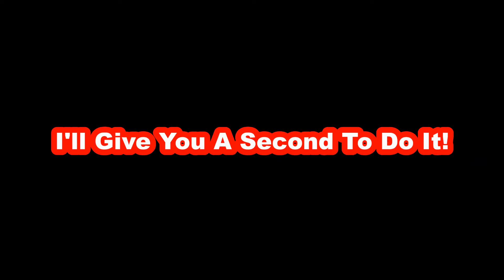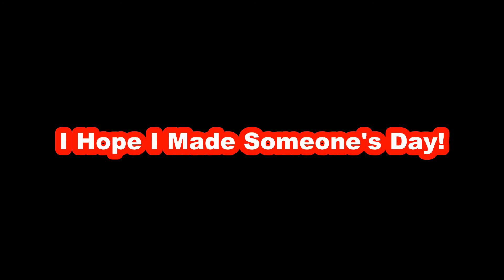$50 Robux Christmas Giveaway!🎄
Thats It! :D